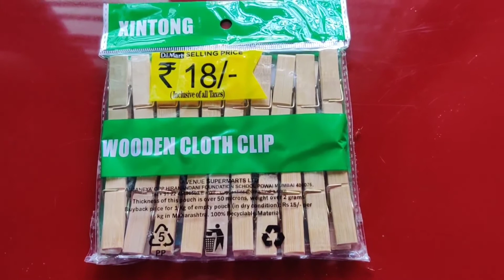Wooden cloth clip/Clothes clip/Good quality clothes clip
wooden clips